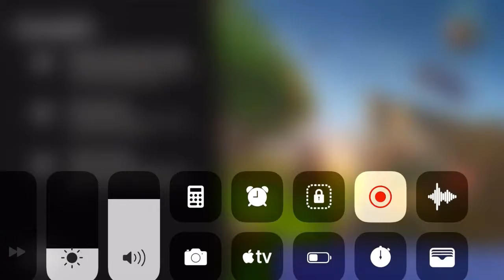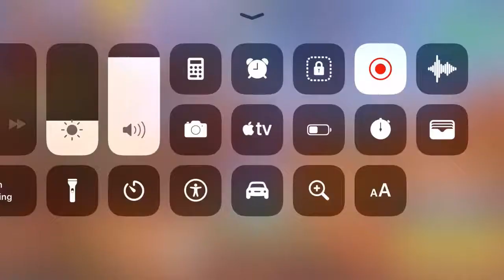Skiddy’s Fortnite Experience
Yes I Know I Suck On Mobile!